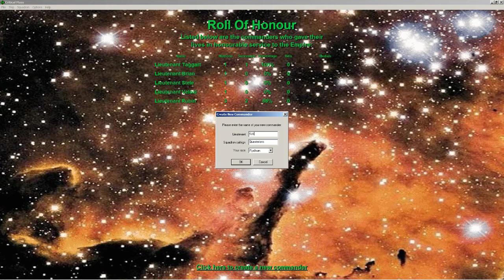Critical Mass - Hey, I Won One! - Let's Play Entry 4/5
Welcome back to Critical Mass my friends! In this entry, I ACTUALLY WIN A MISSION. Seriously, it seemed like it was almost a fluke, but I won and won a medal as well. This feeling of joyfulness was deflated almost immediately thereafter as my commander was killed in the second mission. This game is crazy.